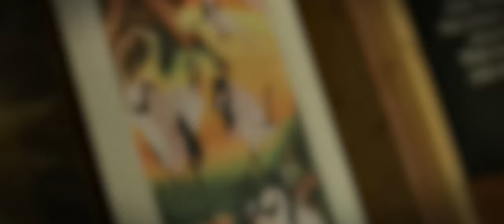Fight or Flight - Sifu's Gift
Director: Jay Kwon
Performers: Kiera O'Connor
Shai Debroux
Jerry Quill
Jay Kwon
Fight Coordinator: Bryan Sloyer
Choreo: Jay Kwon & Bryan Sloyer
Camera: Bryan Sloyer
Sound FXs: Bryan Sloyer
Editor: Jay Kwon
Punch Out! Theme
Punch Out! (I Need A Man)Remix
Punch Out! Remix Theme